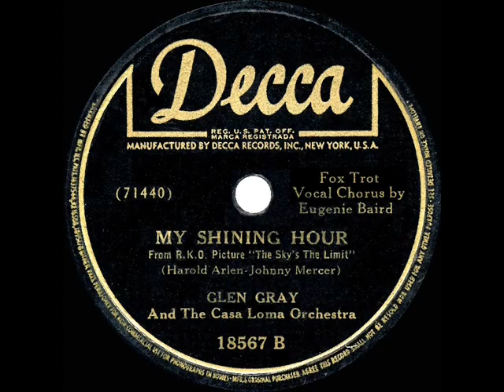1943 OSCAR-NOMINATED SONG: My Shining Hour - Glen Gray (Eugenie Baird, vocal)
Movie: “The Sky’s The Limit” (RKO), starring Fred Astaire, Joan Leslie, Robert Benchley, Robert Ryan, and the Freddie Slack Orchestra.

Audio from CD source, the original 78rpm single was issued on Decca 18567 - My Shining Hour (Harold Arlen-Johnny Mercer) by Glen Gray and The Casa Loma Orchestra, vocal by Eugenie Baird, recorded October 1, 1943. For her on-screen performance of the song, Joan Leslie’s voice was dubbed by Sally Sweetland.
1943 BEST ORIGINAL SONG NOMINEES (10)

You’ll Never Know (“Hello, Frisco, Hello”) (winner)
That Old Black Magic (“Star Spangled Rhythm”)
You’d Be So Nice To Come Home To (“Something To Shout About”)
They’re Either Too Young Or Too Old (“Thank Your Lucky Stars”)
My Shining Hour (“The Sky’s The Limit”)
Happiness Is A Thing Called Joe (“Cabin In The Sky”)
Saludos Amigos (“Saludos Amigos”)
We Mustn’t Say Goodbye (“Stage Door Canteen”)
Say A Prayer For The Boys Over There (“Hers To Hold”)
Change Of Heart (“Hit Parade Of 1943”)
SOME OTHER SONG HITS FROM 1943 FILMS

The Dreamer (“Thank Your Lucky Stars”)
Hit The Road To Dreamland (“Star Spangled Rhythm”)
How Sweet You Are (“Thank Your Lucky Stars”)
I Heard You Cried Last Night (“Cinderella Swings It”)
If You Please (“Dixie”)
Let’s Get Lost (“Happy-Go-Lucky”)
“Murder” He Says (“Happy-Go-Lucky”)
My Heart Tells Me (“Sweet Rosie O’Grady”)
No Love, No Nothin’ (“The Gang’s All Here”)
One For My Baby (“The Sky’s The Limit”)
Star Eyes (“I Dood It”)
Sunday, Monday or Always (“Dixie”)